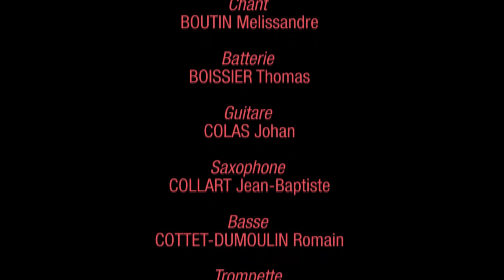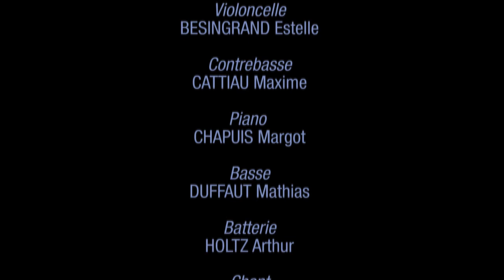FORMATION PROFESSIONNELLE 1 & 2 - Mars 2018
Les ateliers orchestres de la formation professionnelle 1ère et 2ème année saison 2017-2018  dirigés par  Frédéric Carbonnery, Lone Kent, Mathieu Royer et Pierre-Jean Trouette. Première sortie sur scène du répertoire préparé depuis la rentrée.

FORMATION PRO 1ère année
ARLOTTI  Emeline - Chant
BURETTE Pierre - Violoncelle
BOUTIN Melissandre - Chant
BOISSIER Thomas - Batterie
COLAS Johan - Guitare
COLLART Jean-Baptiste - Saxophone
COTTET-DUMOULIN Romain - Basse
ELICHALT Gaétan  - Trompette
FRANCOIS-ELIE Sofiane - Saxophone
HORENT  Thomas  - Basse
KURLAND Gala - Accordéon
PERAL Audrey - Chant
PRATS Grégoire - Piano
PUGLIESI Arthur - Batterie

FORMATION PRO 2ème année
ANTONA Camille- Violon
BESINGRAND Estelle - Violoncelle
CATTIAU Maxime  - Contrebasse
CHAPUIS Margot - Piano
DUFFAUT Mathias - Basse
HOLTZ Arthur - Batterie
MÆHL Anna Sophie - Chant
MAZELIER  Dimitri - Batterie
MAZELIER  Martin - Guitare
QUENEE Paul  - Piano
PIETROBON Luisa - Chant
ROLLANDO Jérémy - Guitare
WESTPHAL Lily - Chant